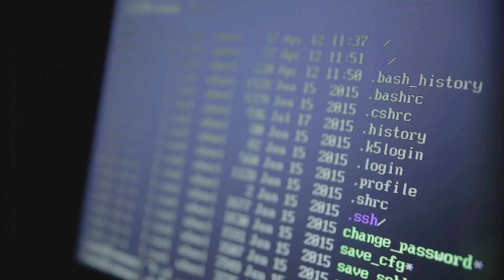Comienza estudio de proyecto que sanciona difusión no consentida de imágenes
Se trata de dos mociones refundidas que la comisión de Seguridad Ciudadana analizará en una próxima junto al jefe de la Brigada Investigadora de Cibercrimen de la PDI.